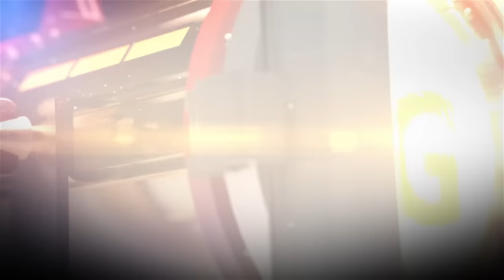The Bourne Conspiracy Walkthrough Gameplay HD - Assassinate Wombosi (Mediterranean Sea) - Part 4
Robert Ludlum's: The Bourne Conspiracy Walkthrough Gameplay [No Commentary]
Walkthrough by Ryan (SpottinGames)